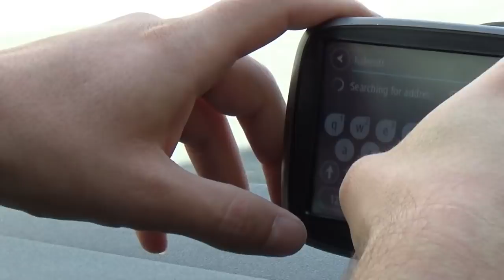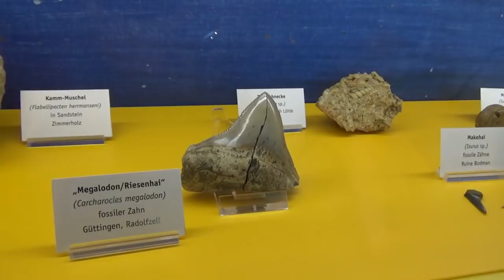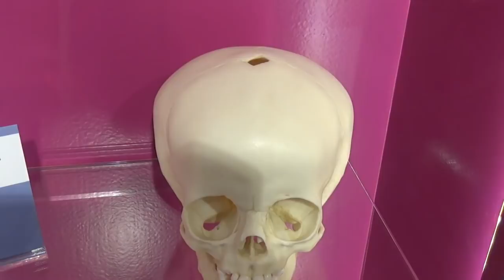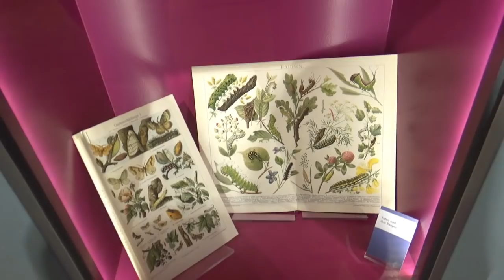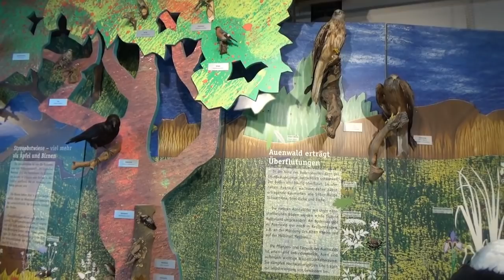(71)Vlog! Iesire in doi!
Buna, prieteni!
Cipri mi-a facut o surpriza cu ocazia aniversarii casniciei noastre si am iesit doar noi doi, fara Edy. Va multumim pentru vizionare! Pupici 😍 😘